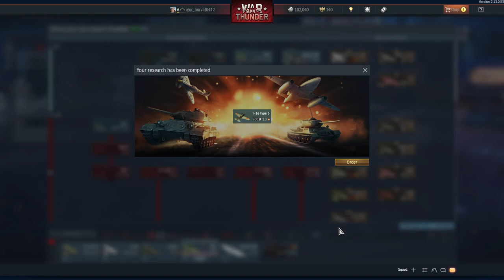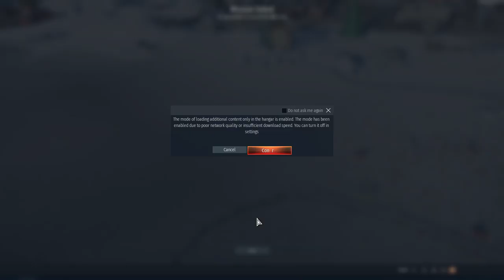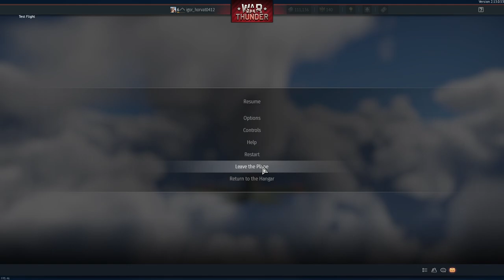Getting a plane (again) - War thunder - S1 ep4